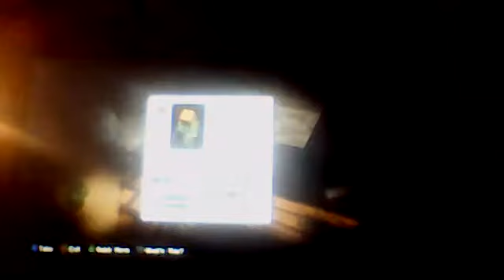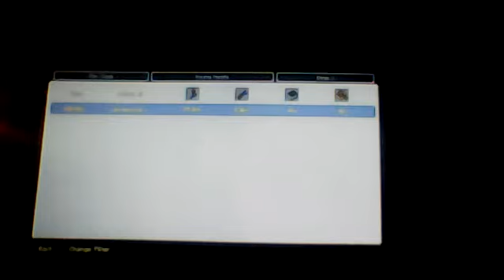let's play the tutorial for minecraft part 1